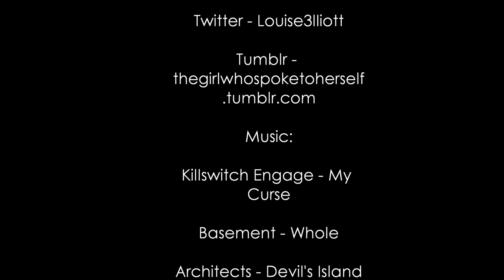Accent Challenge Tag!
Hey everyone, here are the words and questions, I tag all of you!

WORDS:
Garage
herb
schedule
figure
jaguar
lieutenant
water
advertisement
vase
route
ballet
tomato
leisure
address
ate
buoy
aluminium
aunt
wash
oil
theater
iron
salmon
caramel
fire
sure
data
ruin
crayon
toilet
New Orleans
pecan
both
again
probably
spitting image
Alabama
lawyer
mayonnaise
syrup
pajamas
caught

What do you call the kind of spider that has an oval shaped body and extremely long legs?